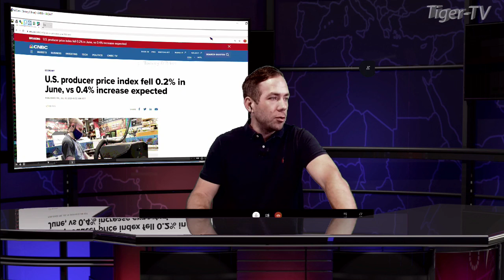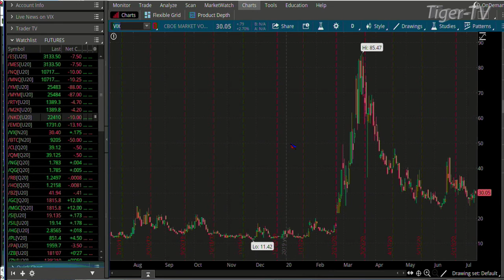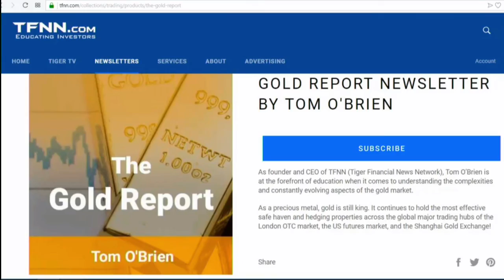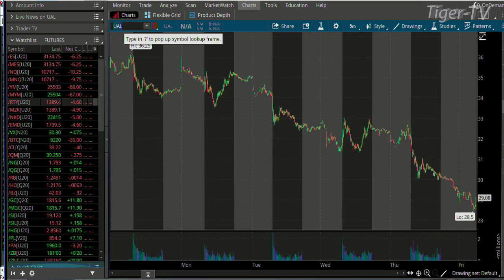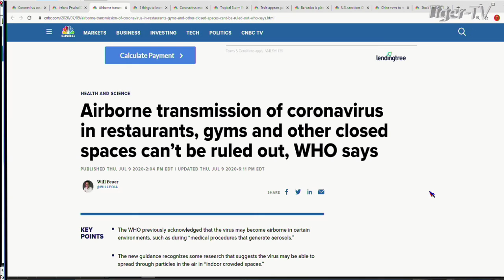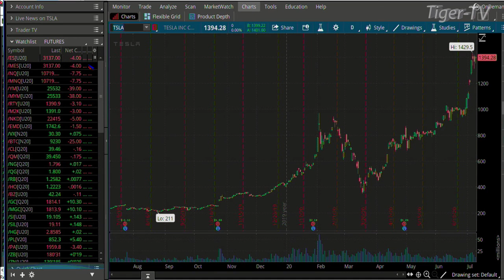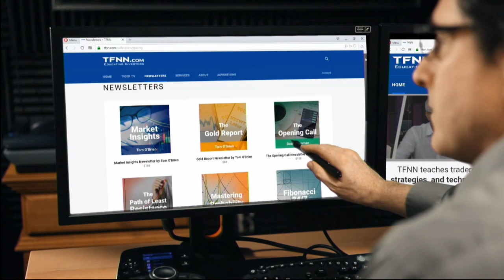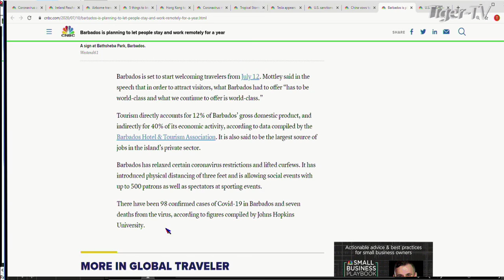July 10th, Morning Market Kickoff with Tommy O'Brien - 2020